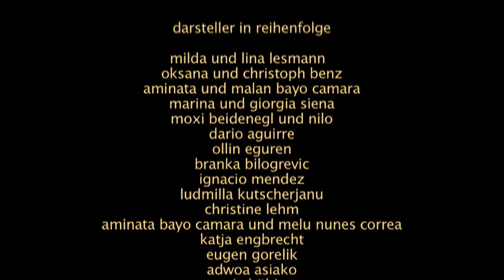My Dance Room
Hamburg, 2008.

How and where does the space for dance arise? What moves people to dance? What memories are evoked? 25 people with a migration background show "my dance room" at home: in the living room, in the kitchen, in the basement or in the garden. Children, young people and adults from various parts of Hamburg were filmed dancing.

A production of yolanda gutiérrez & projects

Wie und wo entsteht der Raum für den Tanz? Was bewegt die Menschen zum tanzen? Welche Erinnerungen werden wach gerufen? 25 Menschen mit Migrationshintergrund zeigen „my dance room“ bei sich zu Hause: im Wohnzimmer, in der Küche, im Keller oder im Garten. Aus den verschiedensten Stadtteilen in Hamburg wurden Kinder, Jugendliche und Erwachsene beim tanzen gefilmt.

Eine Produktion von yolanda gutiérrez & projects